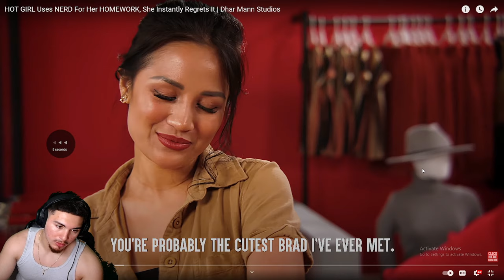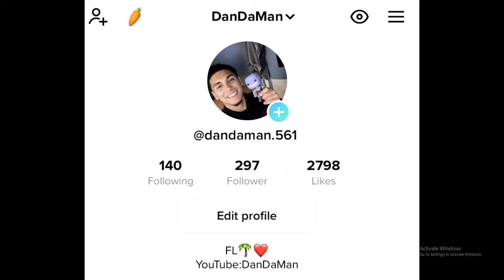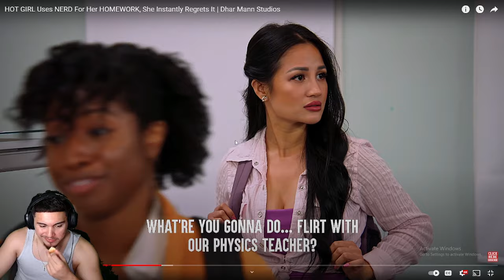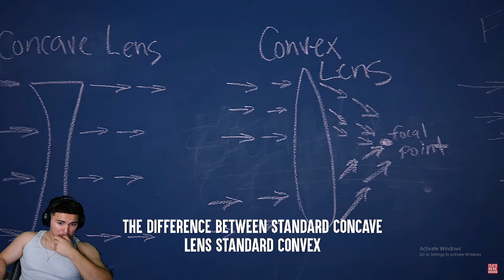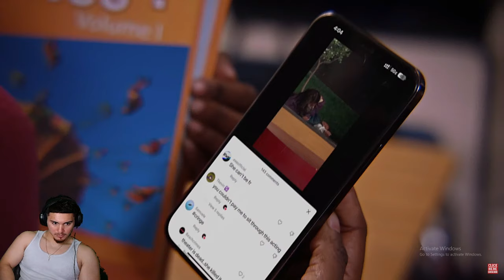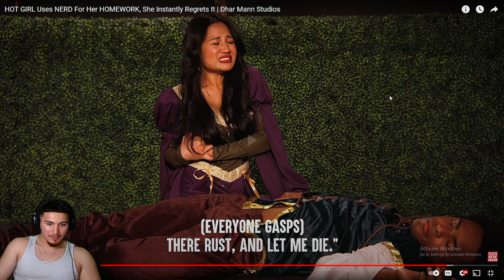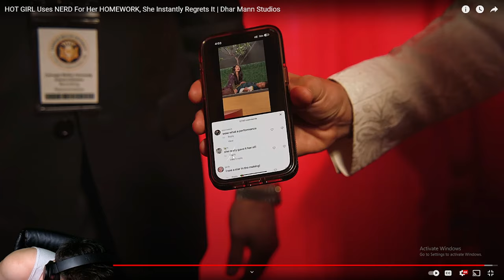This Is Worse Than CornHub Acting... Dhar Mann Pretty Girl FAKES NICE To USE BOYS